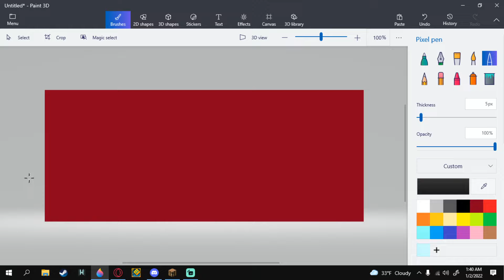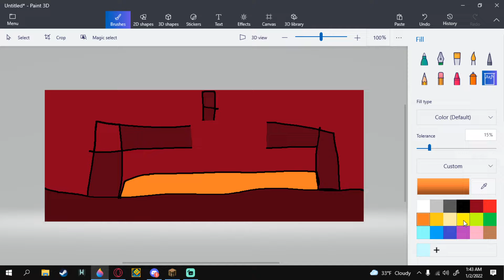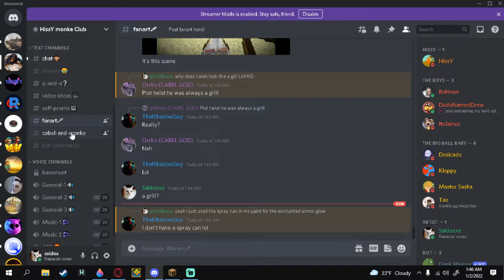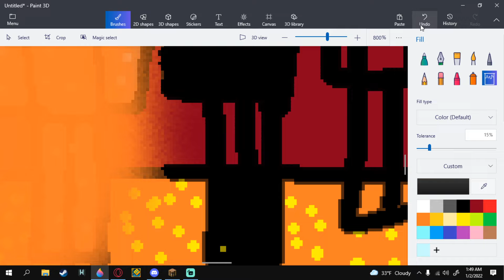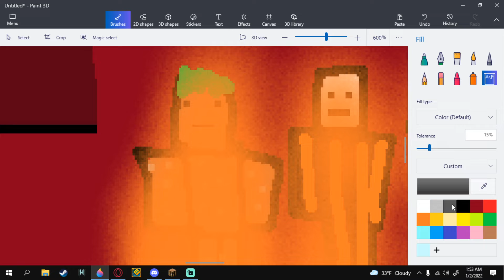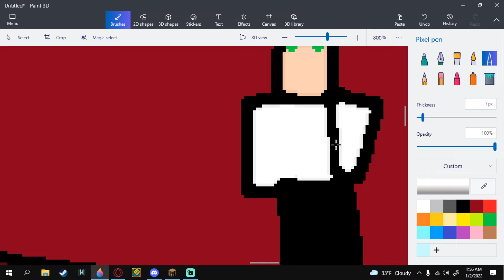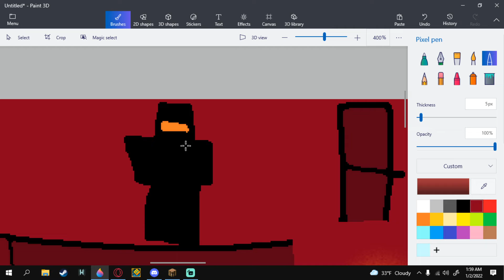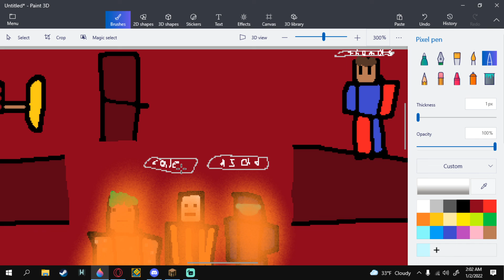Tutorial how how to draw some of hissy's hunters, (not official i just make memey images for fun)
in this video i show my process on how i make fanart in hissy's discord server.